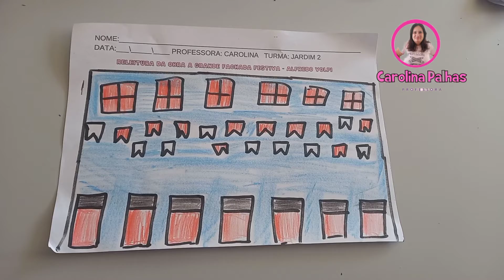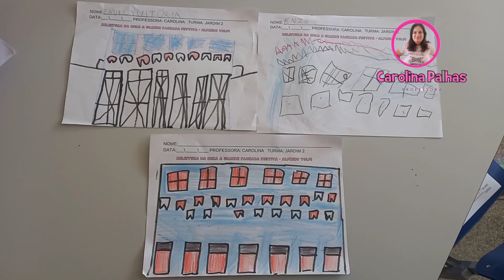Atividade com a Obra de Alfredo Volpi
Para mais sobre a festa  junina